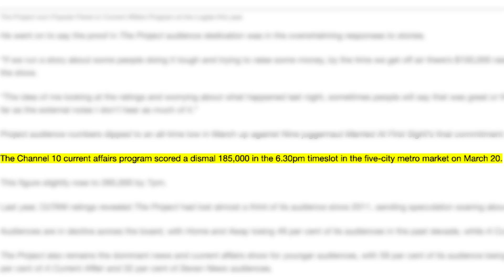THE PROJECT CANCELLED FOR A JOKE